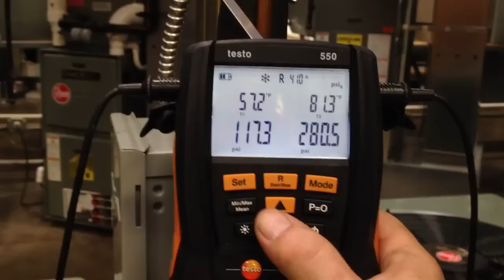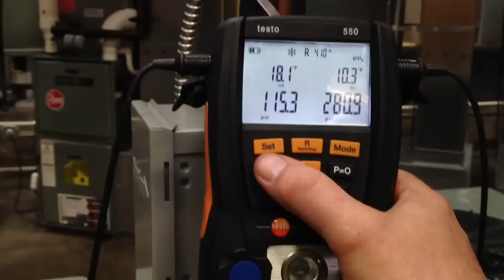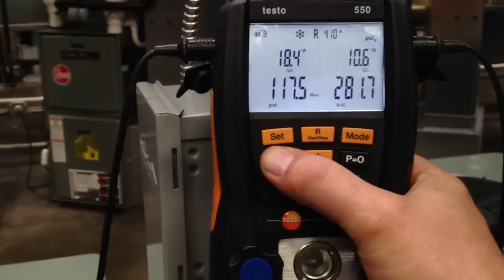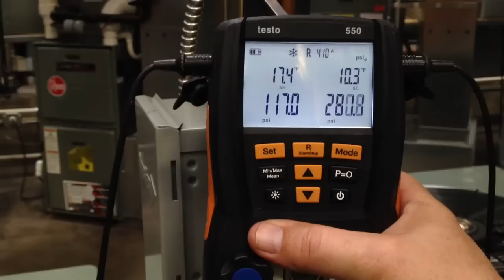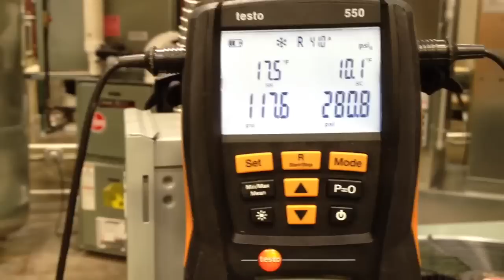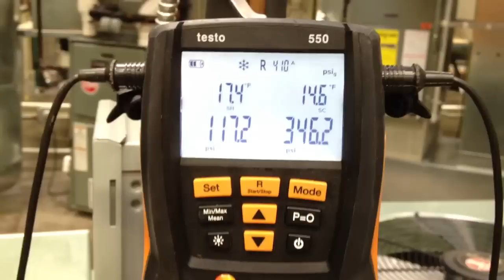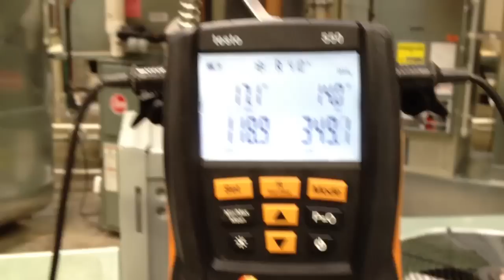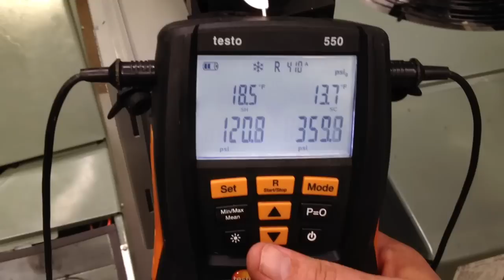Testo 550 Features Overview Pt. II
A video overview of the Testo 550 refrigeration system analyzers highlighting the features and their applications for properly charging an air conditioning system.

One of, if not the best value in Digital Refrigeration Gauges, the Testo 550 is a rock solid every day performer for residential and commercial service. Easy to use, the 550 will dramatically increase your productivity and efficiency by allowing you to quickly charge and service A/C and refrigeration systems with unrivaled confidence in your readings.  TruTech Tools has sold 100's of 500 series manifolds, and for us, the 550 has an excellent track record as being one of the most reliable RSA's (Refrigeration System Analyzers) on the market. Loaded with features including altitude compensation, a temperature compensated tightness test, 31 refrigerant profiles, automatic calculation of superheat and subcooling, the Testo 550 is simply on of the best values you can get.